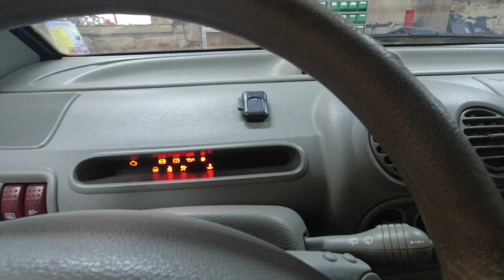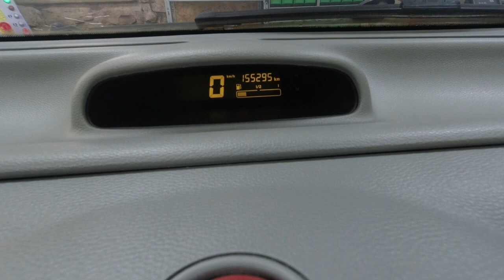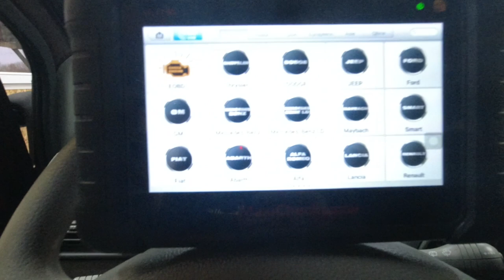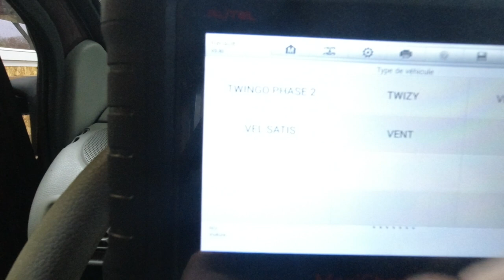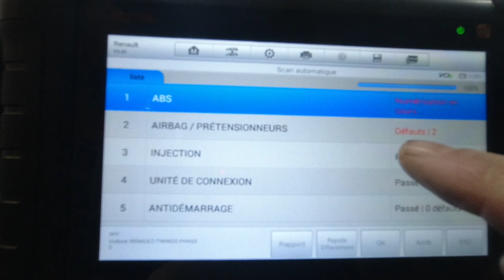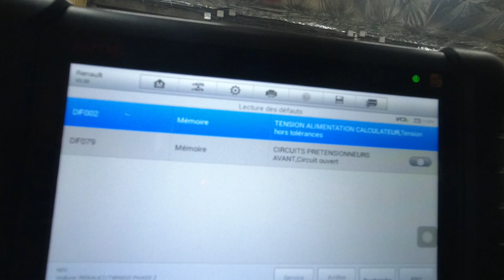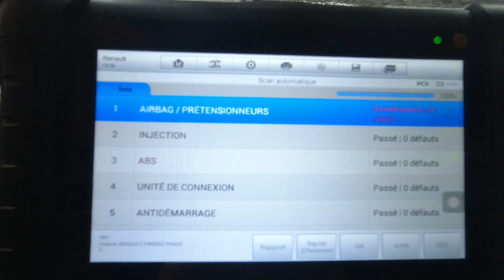Présentation de la nouvelle voiture de la chaine.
Dans cette vidéo je vous présenta le nouvelle voiture de la chaine.

Liste du matériel utilisé:
Servante 7 tiroirs vide Stanley
Dalle leds 120x30
Cric 2T extra plat Facom
Paire de chandelles à crémaillère 3T
Compresseur 100l by-cylindre
Enrouleur pneumatique KS Tools
Clé à choc 1600Nm KS tool
Lot 3 douilles jantes alu
Coffret douille à choc
Boite à cliquet Stanley 1/2 et 1/4
Clé dynamométrique 3/8 10-110 Nm VANPO
Clé dynamométrique 1/4 5-25 Nm VANPO
Clé dynamométrique 1/2 20-220 VANPO
Lampe de travail led
Lampe sous capot
Tournevis facom x6

Consommables:
Gants nitrile
WD 40
WD40 bidon de 5l avec pulvérisateur
Nettoyant frein 12x500ml
Pulvérisateur nettoyant frein
Nettoyant frein 5l